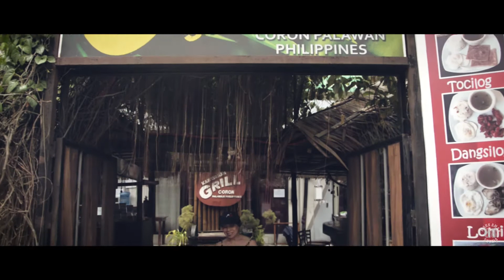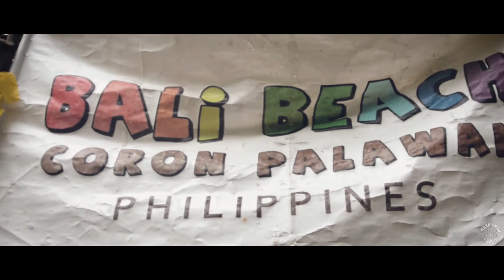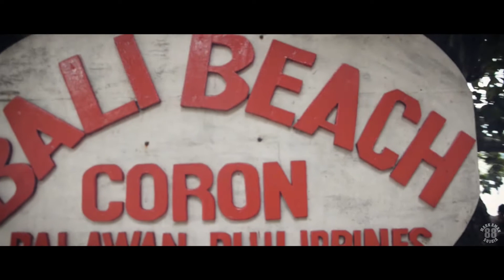CORON , PALAWAN TRIP DAY 4